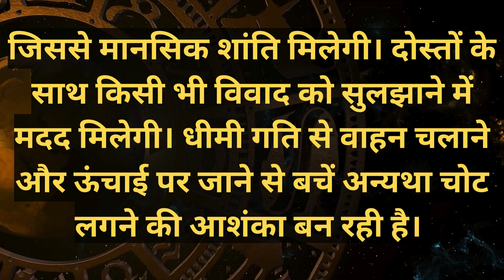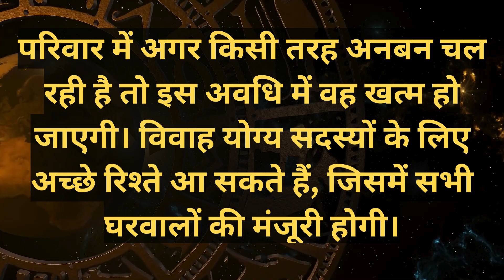Aquarius Horoscope कुम्भ राशिफल August Month 2024 (Kumbh Rashifal)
कुंभ अगस्त महीने का राशिफल 2024.